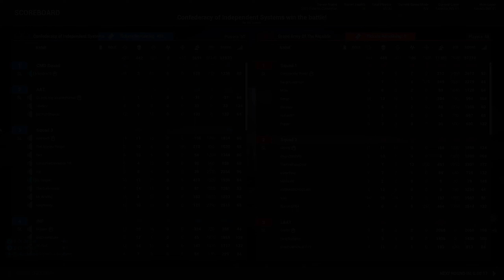Galactic Contention is the BEST Star Wars mod EVER!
More adventures from a galaxy far far away...

TIME STAMPS:
0:00 - Intro
0:42 - LAAT drop
1:46 - Don't shoot the guys in white
3:28 - WITNESS ME!!!
4:15 - Taking down some clankers
5:01 - Leaked images
5:27 - Terrifying player model
6:31 - Skydiving droid
7:22 - Alligator
8:24 - War crimes
9:22 - Danger close
10:56 - Outro

BIO:
I'm just a guy making dumb videos with my friends. I aim to post at least once every couple weeks, but no promises (since this is just a hobby).